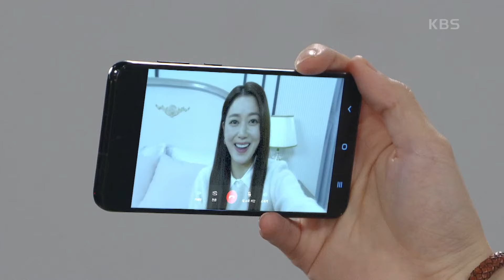＂내가 못 가지면 너도 못 가져＂ 박신우를 불러낸 하연주, 그 계획은?! [피도 눈물도 없이] | KBS 240301 방송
＂내가 못 가지면 너도 못 가져＂ 박신우를 불러낸 하연주, 그 계획은?!

KBS 일일드라마 ‹피도 눈물도 없이›